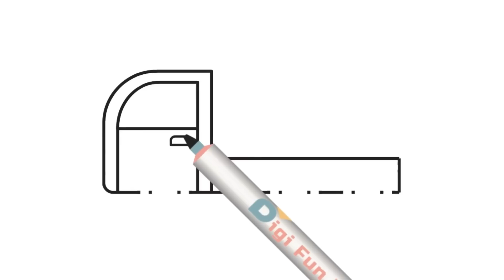Truk Towing siap siaga ! Menggambar mewarnai dengan mudah untuk anak| Truk derek | Berbahasa Inggris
Ayo menggambar dan mewarnai bersama.